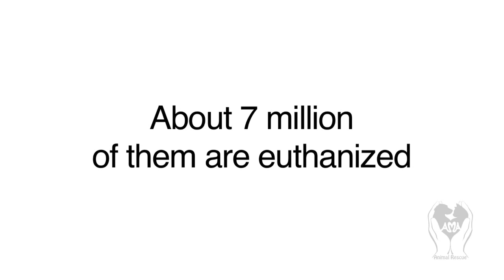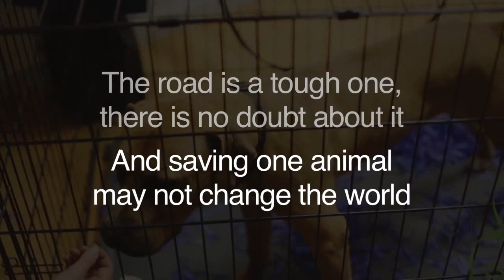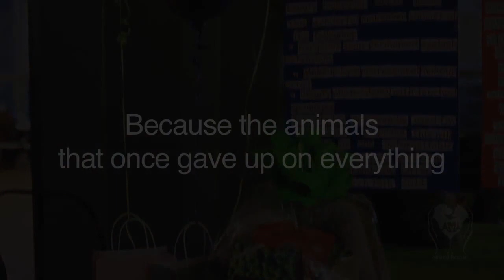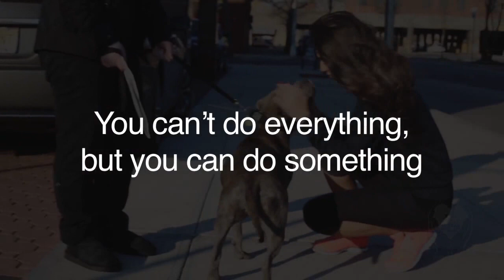AMA Animal Rescue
Foster. Volunteer. Adopt. Educate and together we will make a world of a difference. Angels for Mistreated Animals (AMA) is a foster-based animal rescue organization founded in Brooklyn. After obtaining a New York State 501(c)3 status in 2014, the organization’s mission has always been to safeguard animals who have experienced the most severe cases of abuse, neglect and abandonment. Since its inception, team AMA has saved countless sick, injured and abused pet companions from near death, domestically and abroad. The organizations long term goal is to open a true no-kill animal sanctuary with high quality, in-house veterinary services as well as clean, spacious enclosures and outdoor space. Through efficient operations, adequate awareness and public support, AMA continues to create loving futures and erase painful pasts.
** Video recorded and edited by Alena Soboleva**